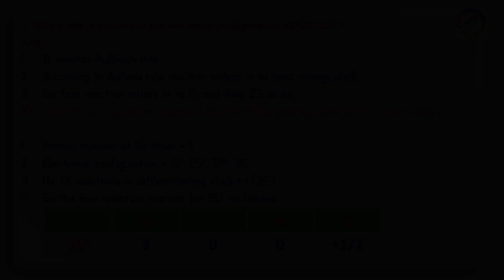Atomic Structure Xstd Day 12